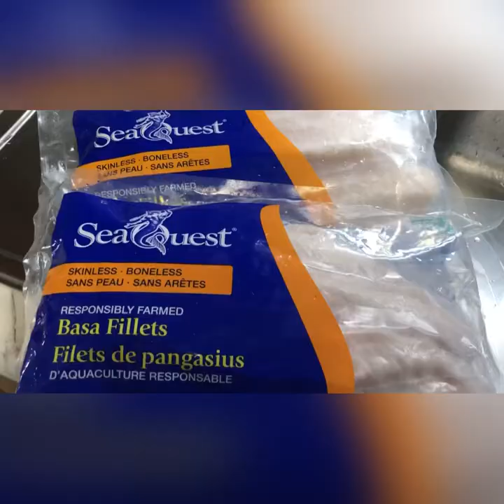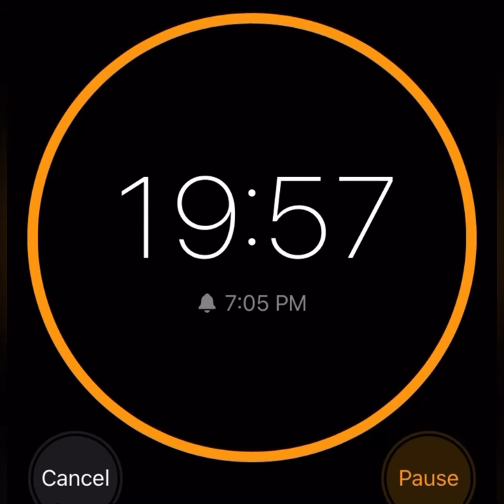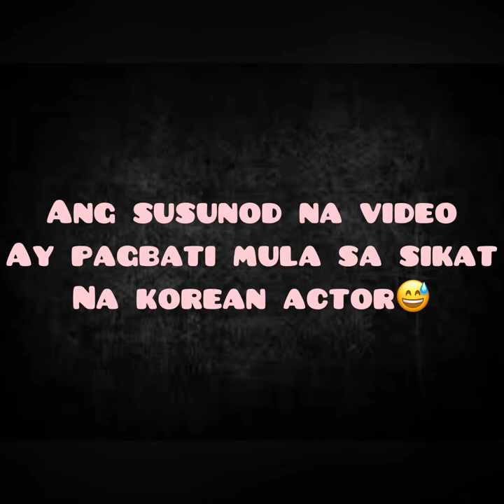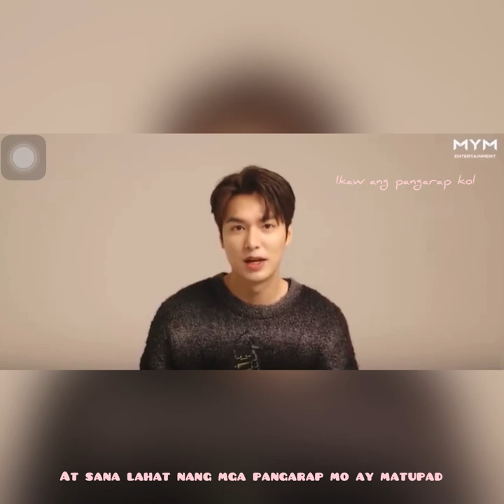OVEN BAKED FISH FILLET|Greetings from Lee Min-Ho(TAGALOG SUBTITLE)| mhamhayan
Oven baked fillet.This is my first time to cook this,the result is great.